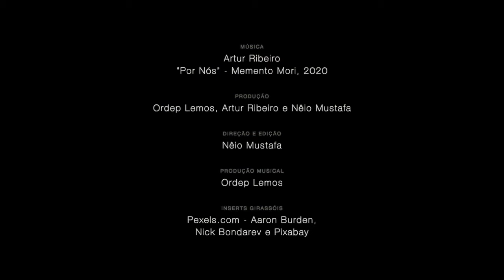Videoclipe "Por Nós"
"Por Nós" é o videoclipe produzido à distância, durante os meses de novembro de 2020 à fevereiro de 2021, e apresenta a música de mesmo nome do músico e compositor Artur Ribeiro.
FICHA TÉCNICA
“Por Nós” música integrante do CD "Memento Mori", de Artur Ribeiro.
Produção do videoclipe - Ordep Lemos, Artur Ribeiro e Nêio Mustafa.
Direção e edição - Nêio Mustafa.
Produção musical - Ordep Lemos.
Inserts girassóis - Pexels.com - Aaron Burden, Nick Bondarev e Pixabay.